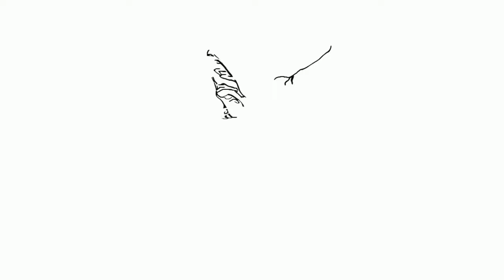[FREE] Freestyle Type Beat 2023 - "Mouse Trap" | Trap Saxophone Melody Instrumental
2/ Must credit: (prod. DouT Beatz) for all uses of the beat online (SC, YouTube, IG, etc.) for non-profit and for-profit usage.